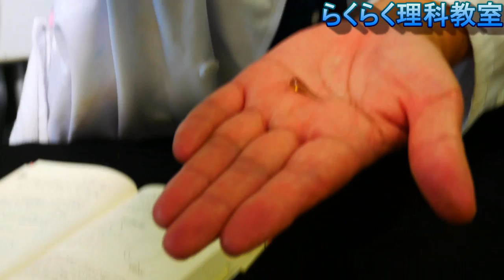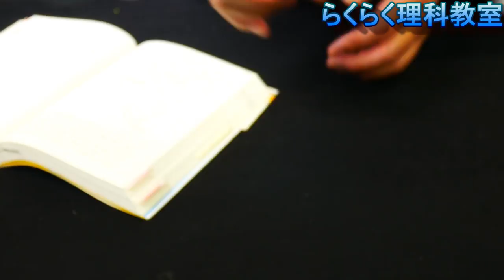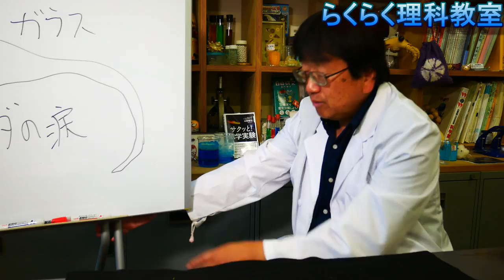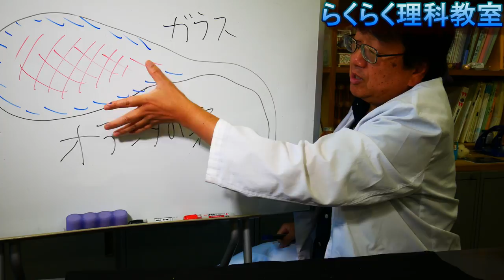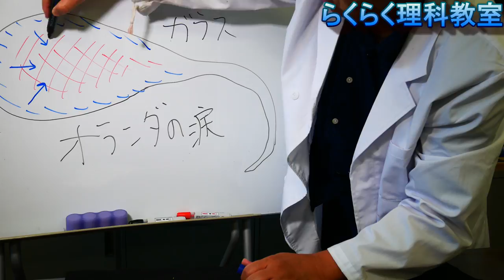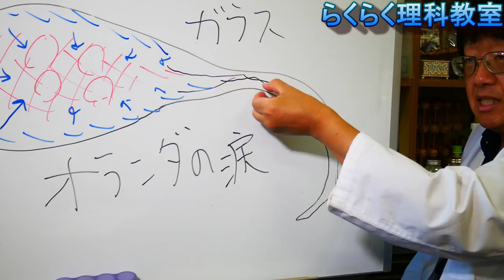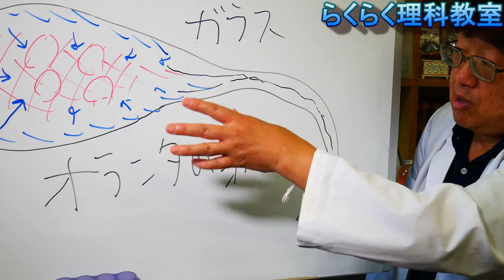不思議なガラス～オランダの涙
強固であり割れやすい…オランダの涙の製作と構造解説　詳細